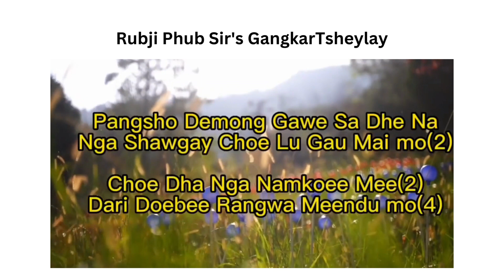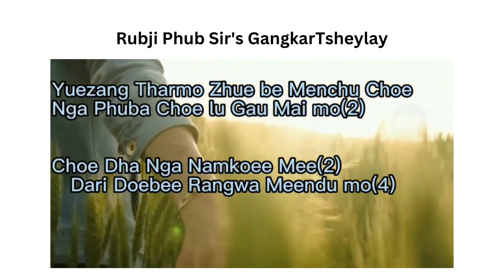Rubji Phub Sir's Gangkar Tsheylay Babpai || 1990's Super Hit Song || Rigsar || Bhutanese Music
Rubji Phub Sir's Gagkar Tsheylay Babpai || 1990's Super Hit Song || Rigsar || Bhutanese Music